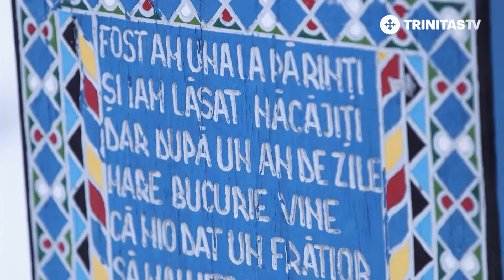Ferma de Cerbi de la Poiana Neamtului la emisiunea ROMANIA FRUMOASA de la TRINITAS TV 17.10.21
Am fost vizitati de  echipa emisiunii Romania Frumoasa, de la Trinitas TV, care au realizat un reportaj exceptional  despre  Ferma noastra de Cerbi si Ciute. Multumim Maria Coman & Echipa Trinistas TV - Romania Frumoasa